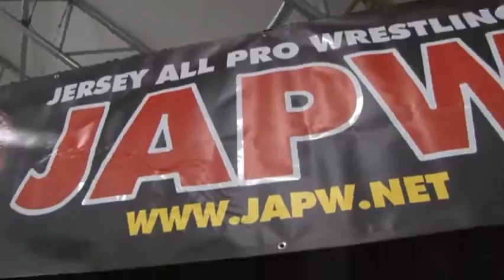Jeez vs Archadia Part 2